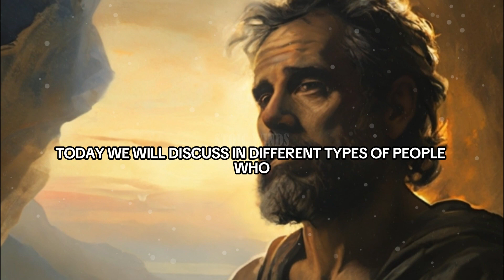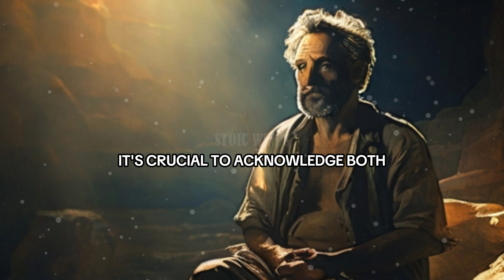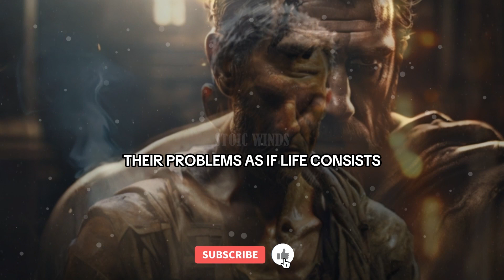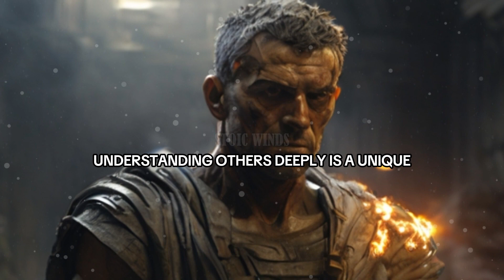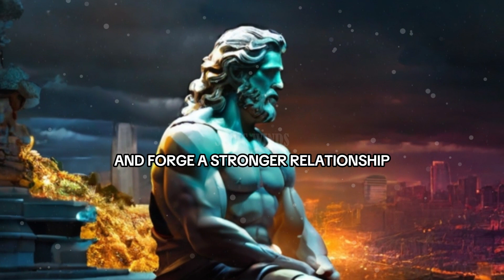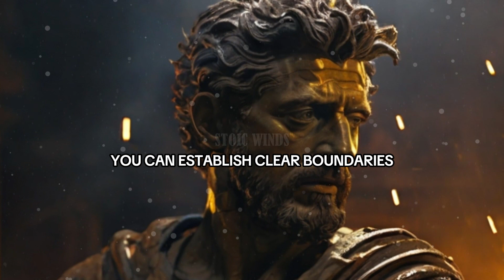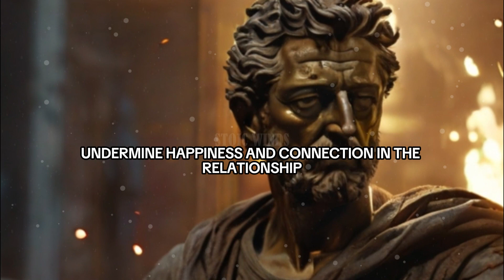The 7 WORST People You Should NEVER Help in LIFE (Stoic Wisdom)